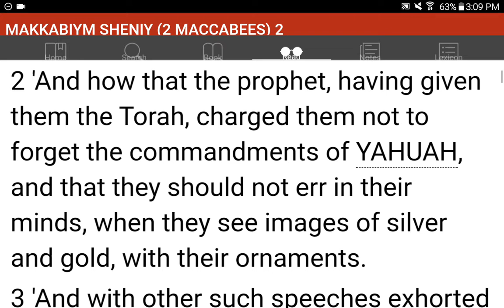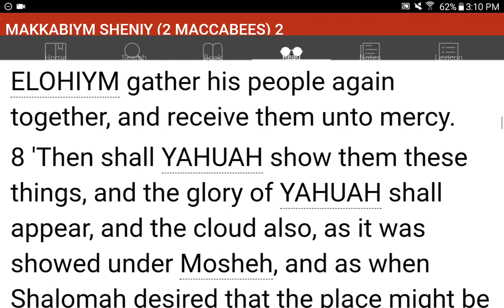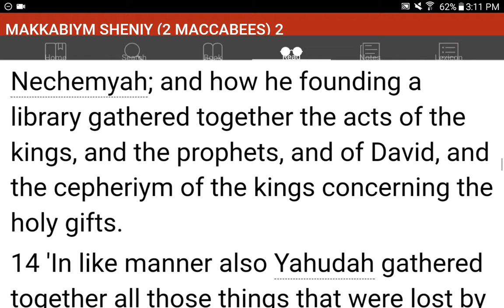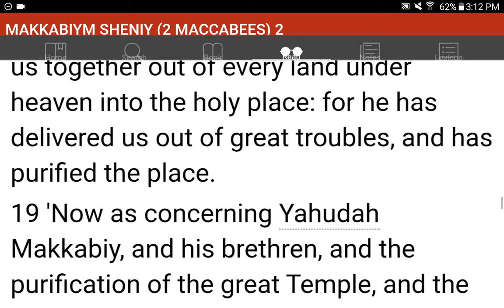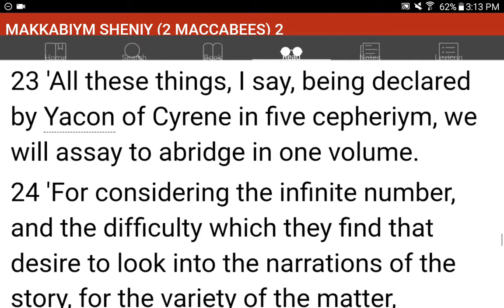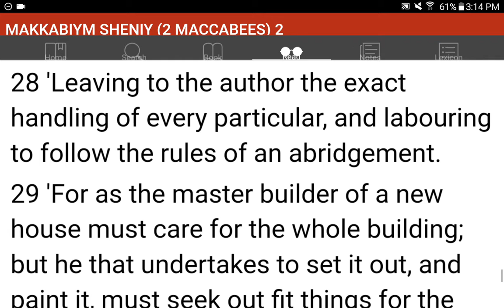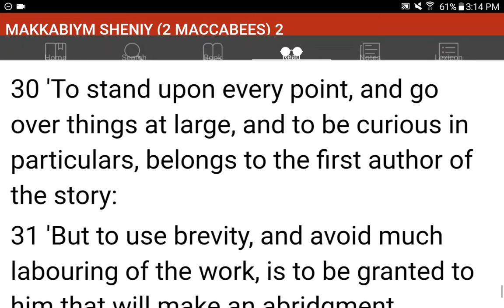💜h?™ "What's the MOST HELPFUL & SIMPLEST WAY that WORKS?"™ GIVE 1P/Month NOW! GCash